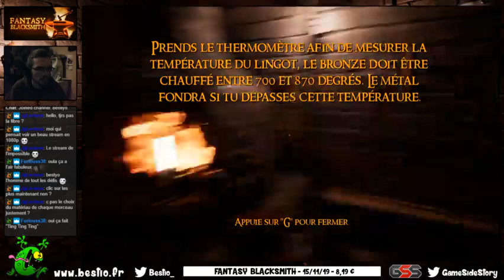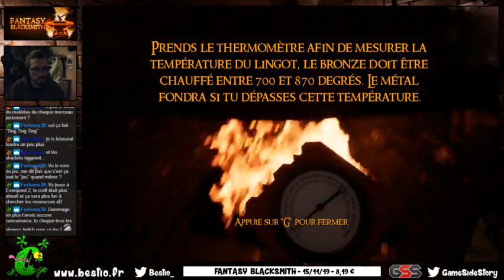FANTASY BLACKSMITH - Découverte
Dans la peau d'un apprenti forgeron vous allez devoir progresser peu à peu en forgeant des armes. Sur le papier ça paraissait sympa, mais en jeu c'est vraiment très poussif. L'UI est infecte, les textes sont énormes, les explications ne sont pas terribles (ou alors je suis débile ce qui est également possible) et les mini-jeux pour fondre le métal, forger, refroidir, polir, assembler ne sont vraiment pas amusants. Dommage, j'en attendais beaucoup mieux mais je n'ai vraiment pas envie de passer plus de temps à essayer de l'apprécier.